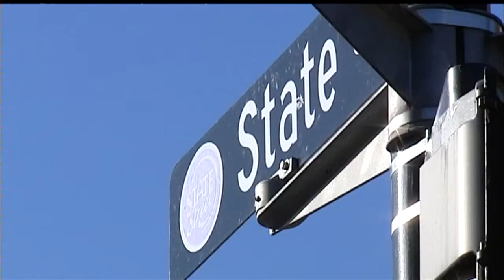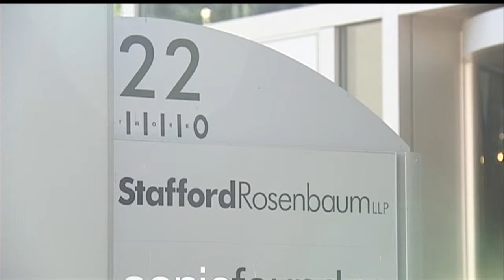Police: Man gave woman Ecstasy, assaulted her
A 22-year-old Madison college student was given Ecstasy and sexually
assaulted, according to Madison police.

Jennifer Hoff reports.